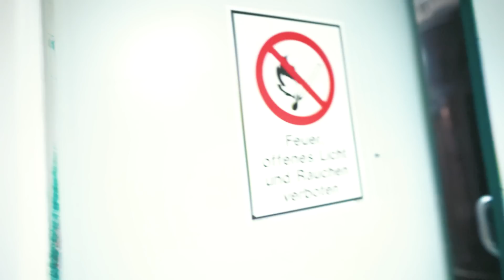WER ALS LETZTES DEN KELLER VERLÄSST, GEWINNT! HALLOWEEN-EDITION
Heute heißt es: VERSTECKEN, ERSCHRECKEN oder NERVEN! Alles ist erlaubt, um den Anderen aus dem dunklen Keller zu vertreiben! 🤭 Mal schauen wer schreckhafter ist und als Erstes aufgeben wird!

Huggy Wuggy Kuscheltier *
* Damit ihr Produkte schneller findet, verlinke ich sie euch, wenn ich die Links habe. Und wenn ihr es kauft, dann bekommen wir einen kleinen Provisionsanteil. Das Produkt kostet für euch deshalb nicht mehr, aber ihr unterstützt uns automatisch ein wenig.

Wow! Du hast tatsächlich bis hierher gelesen! Deine EXTRA Frage: War das zu gemein von Ally? 🤭

Hey Leute! Hier findet ihr täglich neue Videos von uns! Serien, 24 Stunden, 10 Arten von und viele weitere Shows! Täglich neue Abenteuer, lustige Videos, coole und verrückte Challenges mit Claudio, Rene, Kathi & Ally!

26696